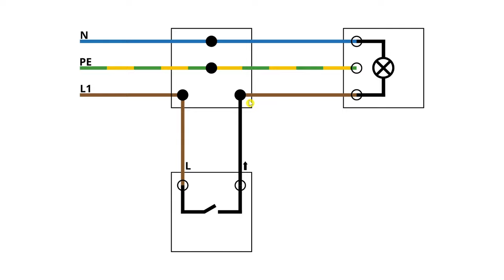Aufputz Lichtschalter Anschließen ✅ TOP ANLEITUNG: Wie Feuchtraum Wechsel- & Ausschalter Verdrahten?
Aufputz Lichtschalter Anschließen! Wie Feuchtraum Wechselschalter & Ausschalter Verdrahten?

In diesem Video erfährst Du, wie Du Schalter selber richtig und fachgerecht anklemmen kannst. Mit dieser Anleitung einen Aufputz Lichtschalter anschließen und dadurch erfahren, wie man Feuchtraum Ausschalter und Wechselschalter verdrahten kann.

Natürlich kann man es mit dem richtigen Wissen auch ausbauen, wechseln und austauschen, jedoch geht es hier hauptsächlich um das Einbauen, Montieren, Verkabeln und auch Installieren auf Putz bzw. Außen im Garten.

Es ist egal, ob man anschließend die Lampe bzw. das Licht über eine 3 adrige Leitung oder auch 2, 4 oder 5 Kabel anbringen kann. Meist wird jedoch Blau, Braun und auch Schwarz für die Ader hierfür verwendet. Der Schaltplan bzw. Schaltbild des Aus und Einschalter ist mit der Erklärung vom Stromlaufplan der Ausschaltung zum Glück auch sehr überschaubar.

Es gibt sogar eine Aufputzschalter ip66 Version mit Timerfunktion, die im Retro Style und extra flach bzw. schmal ist. Normalerweise flackert auch nichts, wenn es in der Abzweigdose bzw. Verteilerdose richtig angeschlossen wurde. Im Notfall kann man aber auf eine ip55 2 polig Schaltung für einen Feuchtraum oder den Keller zurückgreifen, der ganz einfach zu öffnen ist.

Wie wird er also angeschlossen und wie baut man ihn anschließend wieder ein? Kann so ein Feuchtraumschalter bzw. Außenschalter und Wandschalter auch in einer Garage oder im Gartenhaus angebracht werden? Kann ich ihn auch zwischen mehrere Lampen klemmen und über diese verlegen?

Ich empfehle auf jeden Fall immer seriöse Hersteller, wie z.B. Gira Berker, Kopp und auch Jung und Busch Jäger, da hier die Sicherheit natürlich vorgeht. Auch kann man dort immer einen Neutralleiter und vor allem auch Schutzleiter (Erde) fachgerecht anklemmen. Denn oftmals weiß man beim Befestigen nicht sofort, welches Kabel wohin kommt.

So ein ip44 Universalschalter, Kippschalter bzw. Aussenschalter kann also mit Elektro Strom und somit 230 V Volt Spannung ganz einfach für eine Lichtschaltung angebracht werden.

Mit dieser Video Anleitung (deutsch & was tun?) / Montageanleitung / Bedienungsanleitung / Tutorial / Tipps & Tricks auf Youtube einen Aufputz Lichtschalter anschließen und somit erkennen, wie man einen Wechsel und Ausschalter genau wie einen Feuchtraum Schalter verdrahten kann.

▬ Video Kurse ▬▬▬▬▬▬▬▬▬▬▬▬